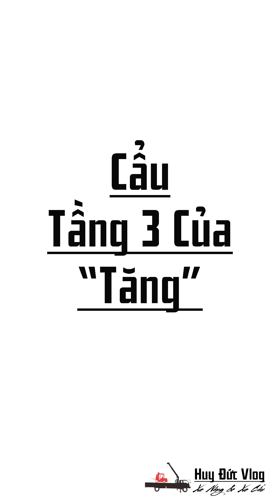HĐ Vlog| Xem Xe Cẩu Unic 370 lắp từng tầng của ''BỂ HÓA CHẤT''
_Xin Chào !
_Như các bạn đã biết! Nghề xe cẩu, xe nâng từ xưa đến nay luôn là một ngành không thể thiếu trong trong sự phát triển của xã hội.
Với mục đích lưu lại những khoảng khắc cuộc sống những gì mình trải qua. Và cũng để chia sẻ cho các bạn thấy những vất vả cũng như nguy hiểm trong nghề.
Mỗi 1 lượt đăng ký của các bạn là 1 sự ủng hộ lớn lao với mình.
Trân thành cảm ơn !

© Bản quyền thuộc về HUY ĐỨC Vlog
☞ Nghiêm cấm mọi hành vi sao chép dưới mọi hình thức.
☞ Sử dụng video không được xin phép sẽ bị report không báo trước.